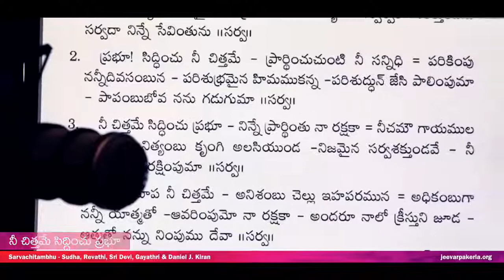Sarva Chithambu Needenayya || సర్వ చిత్తంబు నీదేనయ్యా || Andhra Kraistava Keerthanalu